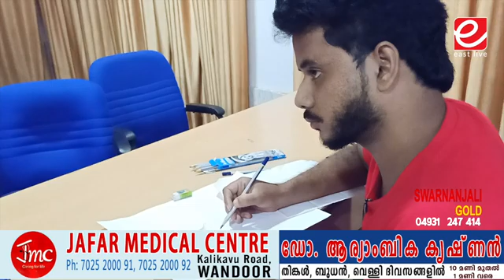വണ്ടൂർ ബ്ലോക്ക് തല കേരളോത്സവത്തിന് ഞായറാഴ്ച്ച സമാപനമാകും